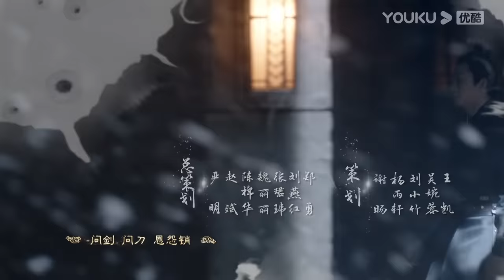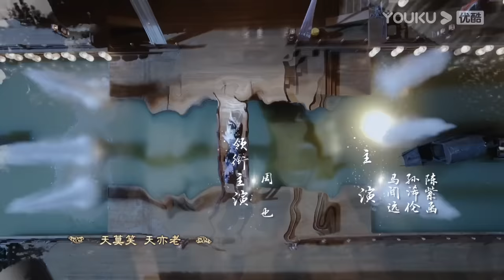MULTISUB【山河令 Word Of Honor】EP14 | 张哲瀚龚俊仗剑江湖，执手天涯 | 张哲瀚/龚俊/周也/马闻远/孙浠伦/陈紫函/寇振海/黑子 | 古装武侠片 | 优酷 YOUKU